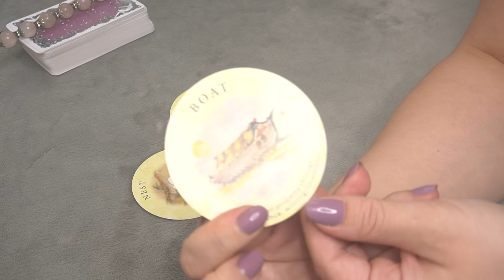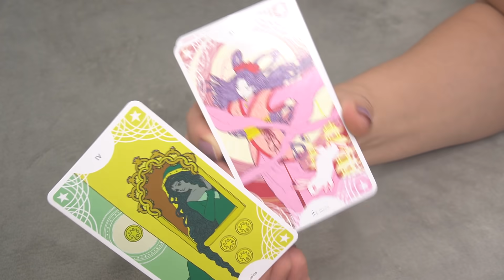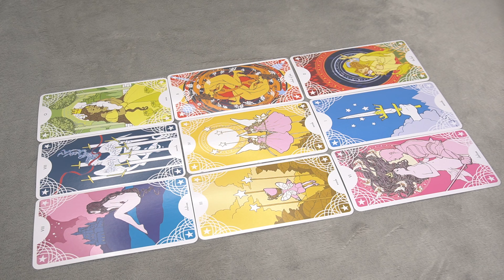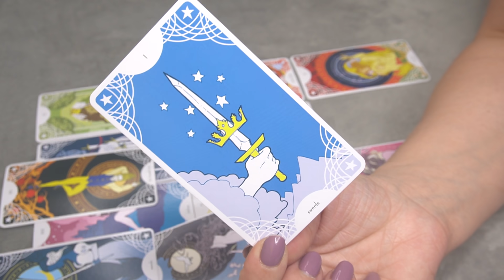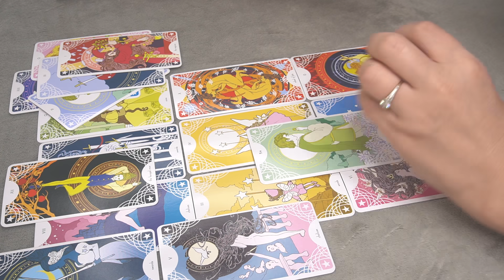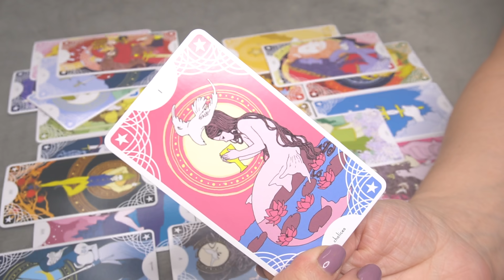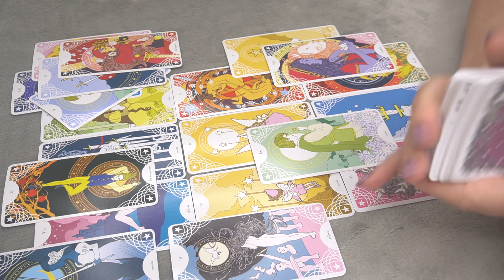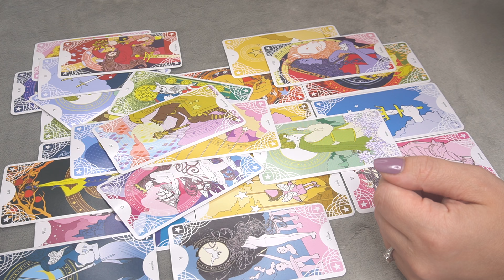DAILY❤️MESSAGE SEPTEMBER 8 * THEY WANT YOUR FORGIVENESS *